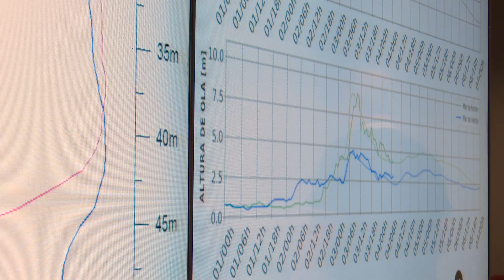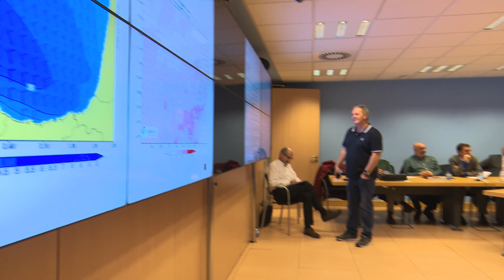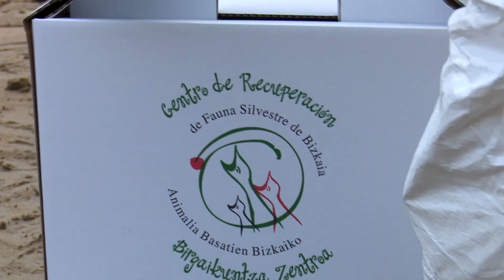Itsas Kutsaduraren simulazioa bizkaiko Gorliz Plentzia hondartzan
2019ko azaroaren 13an, besteak beste, Espainiako Gobernuko, Eusko Jaurlaritzako eta Bizkaiko Foru Aldundiko efektiboek, itsas kutsaduraren simulazio batean parte hartu zuten. Bizkaiko Gorliz-Plentziako hondartzan egin zen simulazio horren bidez, batetik, Itsasertzaren kutsadurari aurre egiteko “Itsasertza” Planaren barruan jasotako planak gauzatzean, erakundeen arteko lankidetza maila ebaluatu nahi zen; eta bestetik,  horrelako arazoei Erantzuteko Sistema Nazionalaren (SNR) barruan Plan horrek daukan txertatze-maila ere bai.